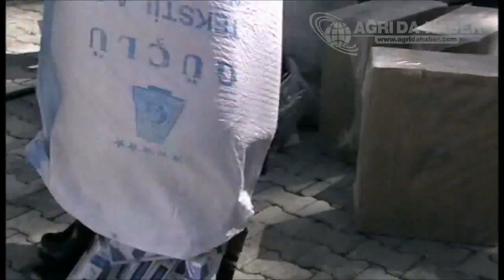Ağrı'nın Patnos İlçesinde Şaşırtan Kaçakçılık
Ağrı'nın patnos ilçesinde çeyiz eşyasın içerisinde kaçak sigara ele geçirildi